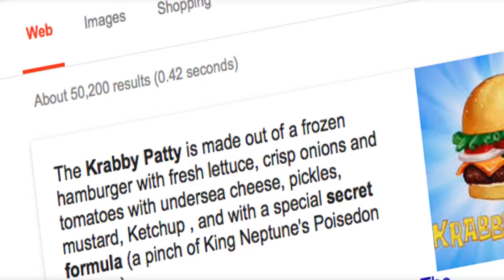Cartoon Geheimnisse Aufgedeckt